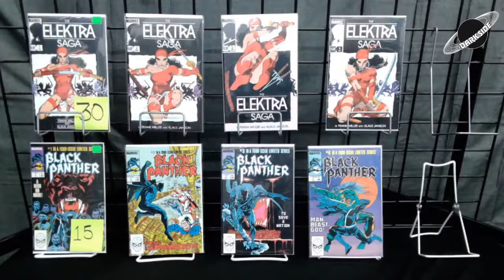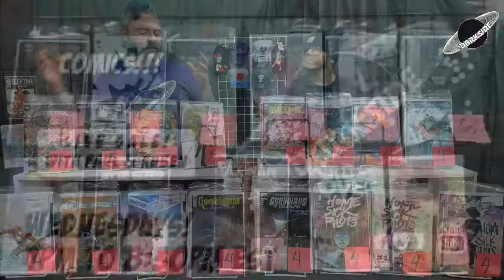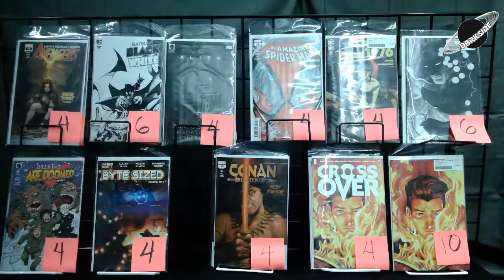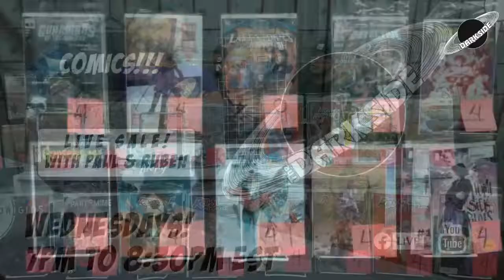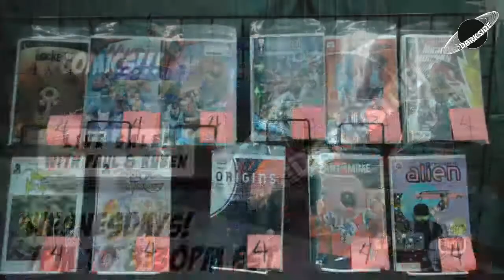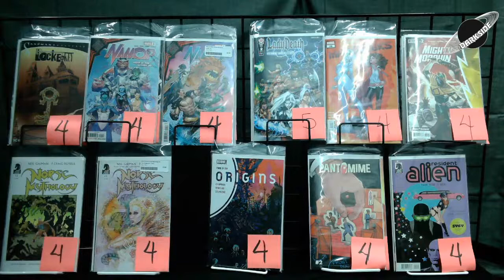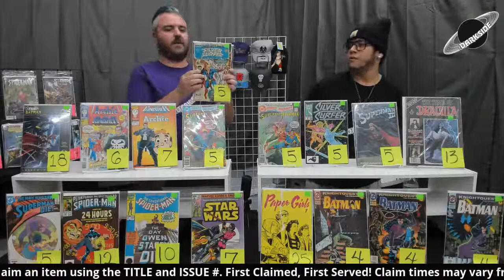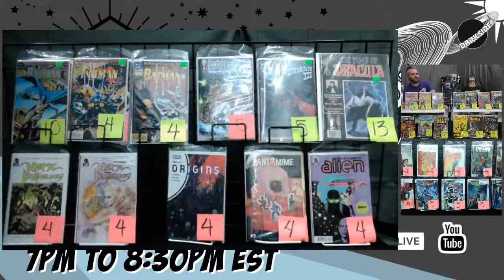12/09/2020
Join us for a LIVE SALE!

New Customers: Please fill out this form so we can invoice you.

Note: We only require you to fill out this form once.  If you have filled out the form during a previous live sale, there is no need to fill it out again!

We offer in-store pickup or flat rate $9.99 shipping!